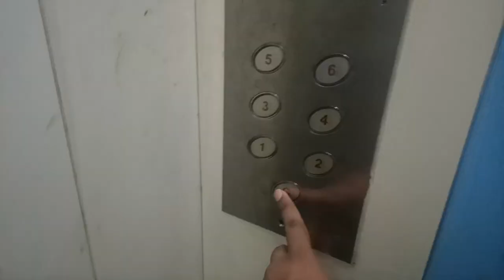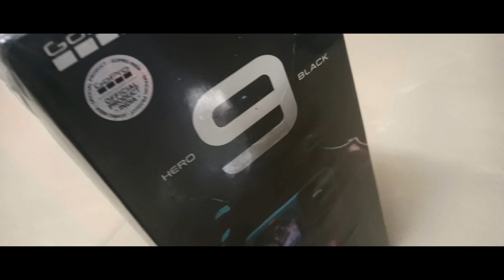Dreams Come "True" । स्वप्नपूर्ती झाली।